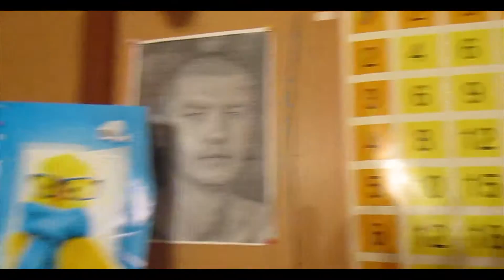Развлекаемся дома.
Всем привет, моя очередная фотография из серии развлекаемся дома.